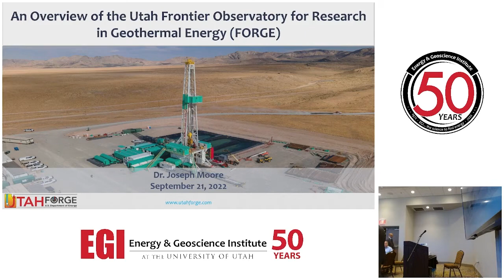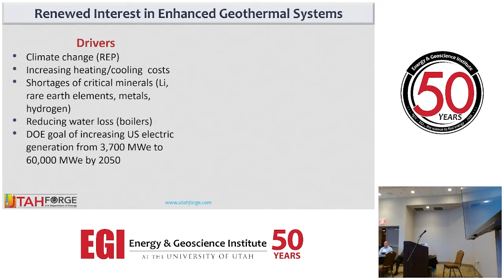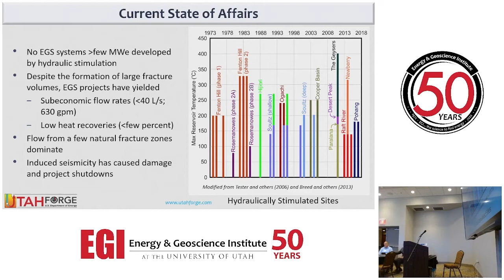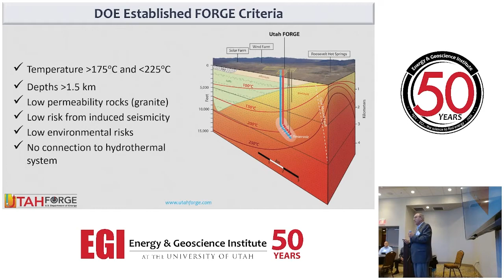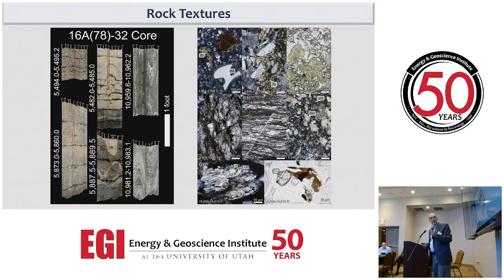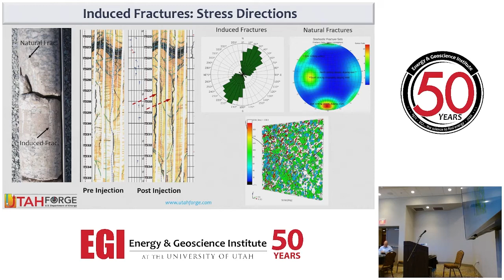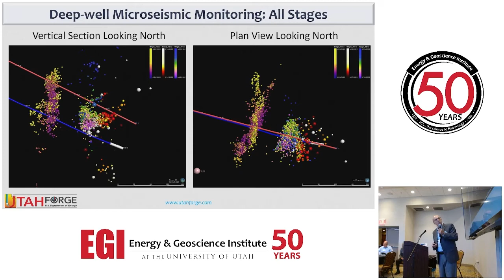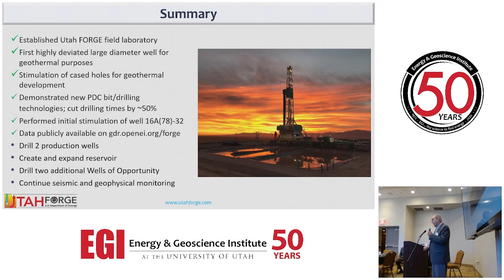UtahFORGE Overview - CA Conference 2022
UtahFORGE Utah Frontier Observatory for Research in Geothermal Energy (FORGE).  Updates on the US Leading laboratory for Enhanced Geothermal Systems (EGS).